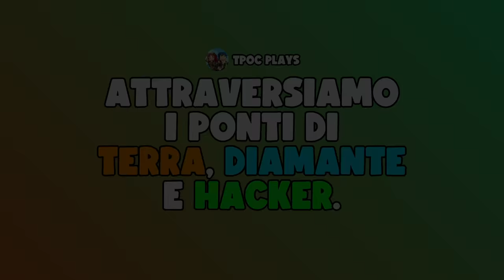PONTE DI TERRA VS PONTE DI DIAMANTE! - MINECRAFT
Nuovo video di Minecraft, oggi affronteremo il ponte di terra vs ponte di diamante! Quali avventure ci attenderanno?